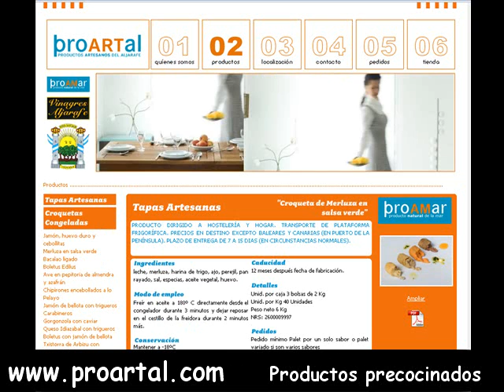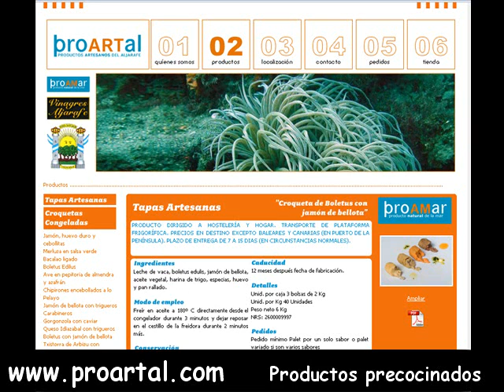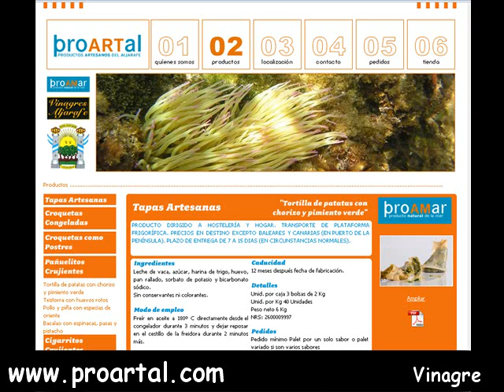Productos congelados - Productos precocinados - Vinagre